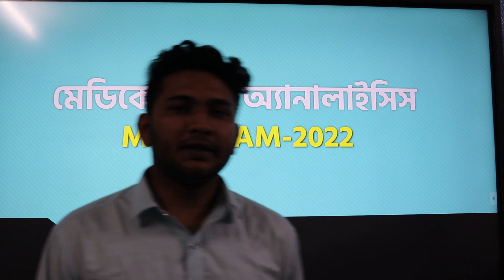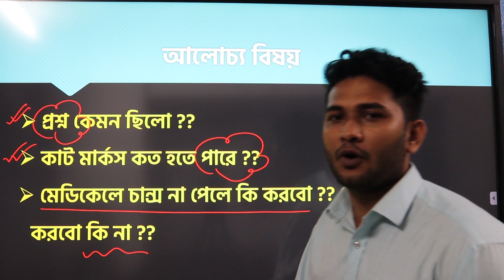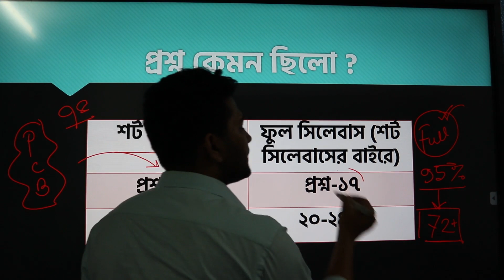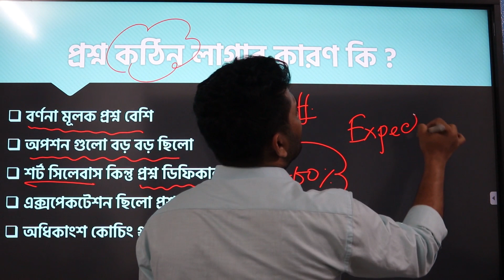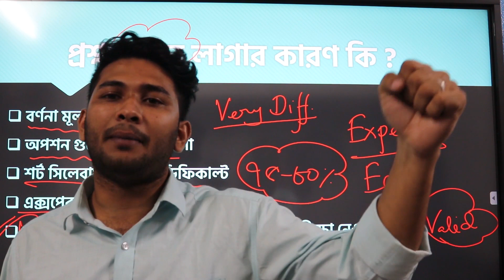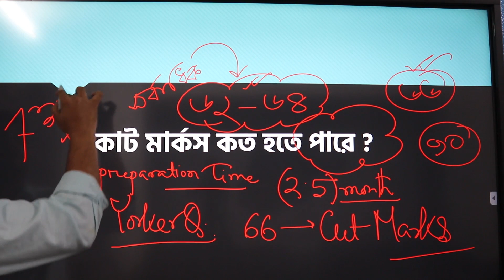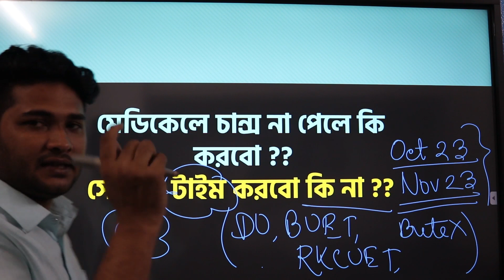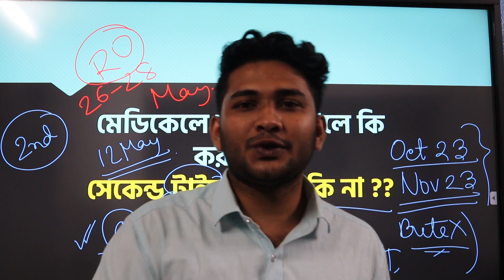মেডিকেল ভর্তি পরীক্ষার কাট মার্কস এবার অনেক কম হবে ? ব্যাখ্যা কি বলে ??